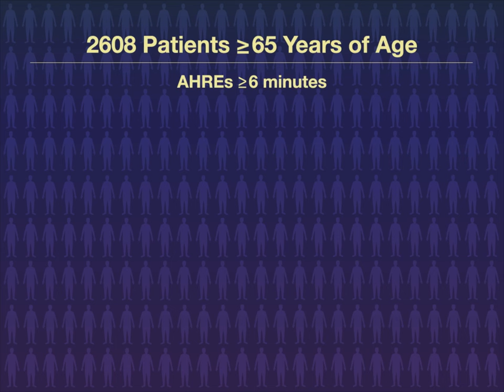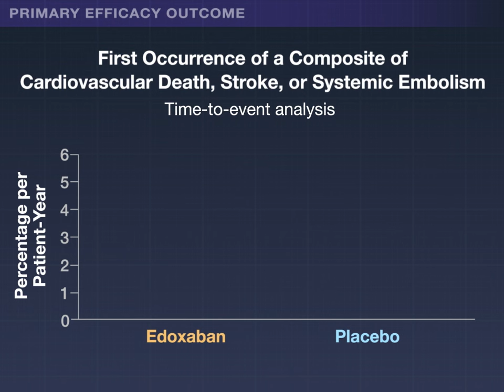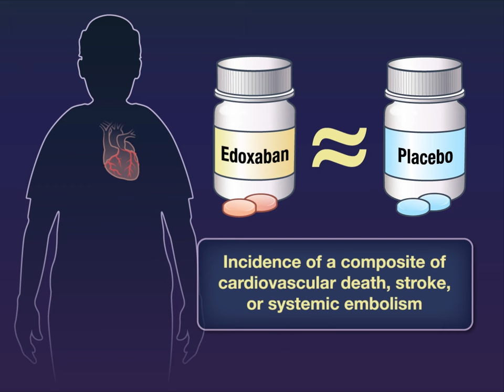Edoxaban for Atrial High-Rate Episodes | NEJM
Oral anticoagulation reduces stroke risk in patients with atrial fibrillation. Whether such treatment would be beneficial in patients with AHREs is unknown.